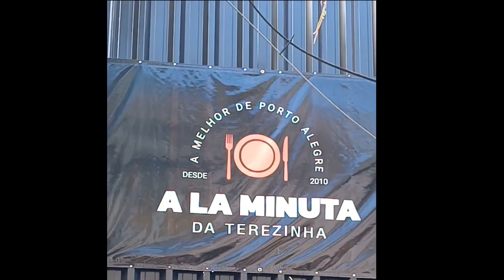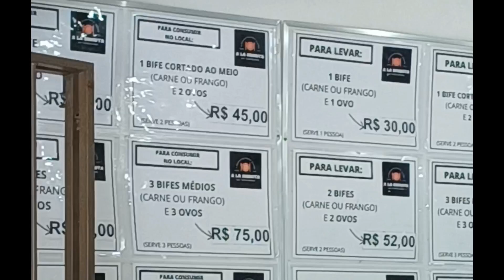A Melhor Ala Minuta de POA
Ala Minuta é o prato mais popular de Porto Alegre RS 🇧🇷